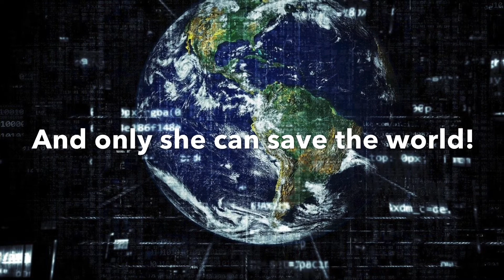Booktalk: Charlie Thorne and the Last Equation by Stuart Gibbs